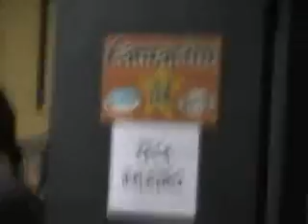O Mérito e o Monstro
Fernando Anitelli com a Banda do Zeca Baleiro, no Baile do Baleiro.